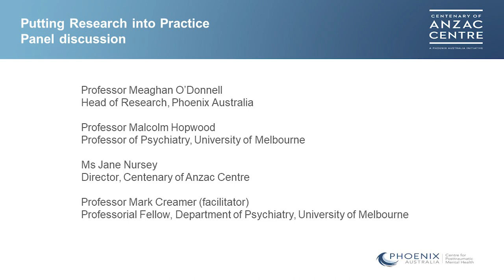Putting Research Into Practice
Presented by the Centenary of Anzac Centre, Professor Mark Creamer leads a studio-based panel discussion exploring the practicalities of translating research into clinical practice.

This webinar is part of the Working Better Together Online Conference 2019 hosted by the Mental Health Professionals' Network (MHPN).